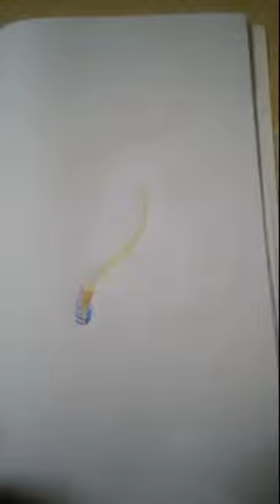blue, Red ♥️, green 💚